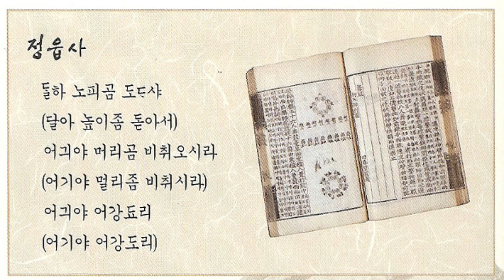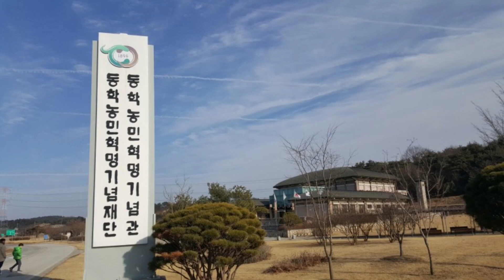[전북의 재발견] 정읍 시리즈 : 풍류와 저항과 대동의 땅! 왜 정읍에서 백제시대 최고 유행가, 전북 유일의 세계유산 서원 그리고 동학농민혁명이?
[전북의 재발견]
정읍 시리즈 총정리
예술·풍류·대동의 고장 정읍① - 백제시대 최고 유행가를 낳은 '정읍'
고급 선비 문화의 고장 정읍② - 전라북도 유일의 세계문화유산 조선서원을 낳은 '정읍'
저항과 대동의 고장 정읍③ - 동학농민혁명의 발상지 '정읍'
- 전북사학회장 조법종 우석대 교수